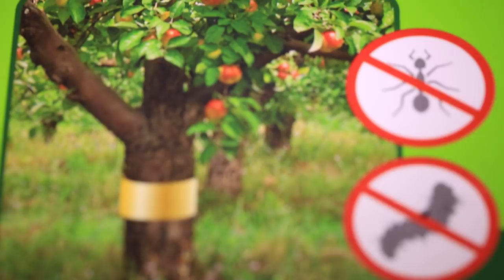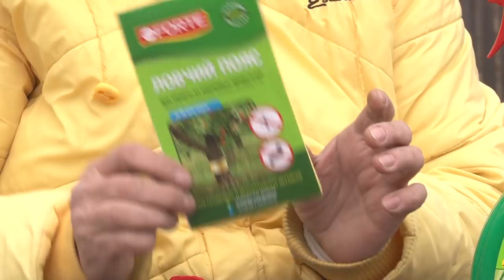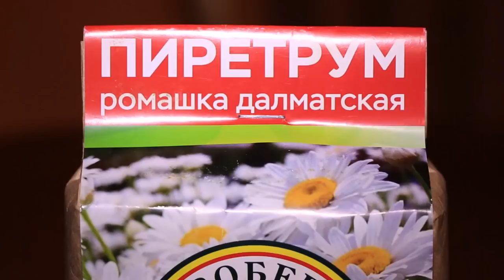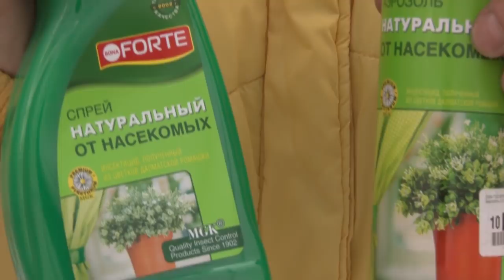Голова садовая - Пиретрум! Безопасное уничтожение насекомых! 2 часть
-Бесплатная доставка по России от 2000 рублей Почтой России или до ближайших пунктов самовывоза к адресу покупателя
-Телефон в Москве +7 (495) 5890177, в Краснодаре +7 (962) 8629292